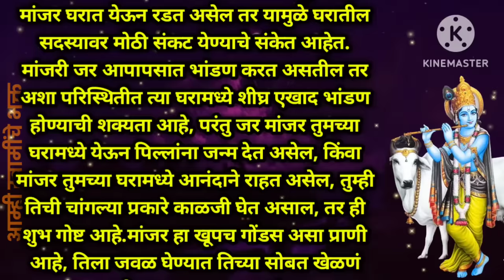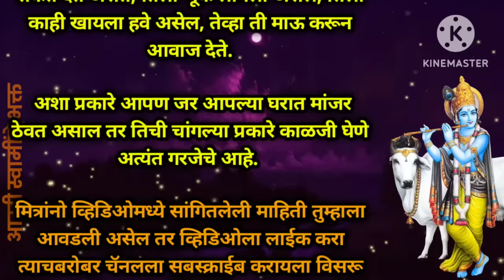ज्या घरात 🐱मांजर पिल्लं घालते, त्या घराचं काय होत असतं | Shree Swami Samarth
gharat manjar yene shubh ki ashubh

inspirationalandmore, marathimotivation, मराठी, marathi, best, getrespect, successmotivation, inspring, bestlines, viralvideo, moralstories, status, motivationalquotes, motivationalvideo, motivationalspeech, motivation, inspritionalspeech
 puran,garud puran in marathi,garud puran katha in marathi,garud puran ki katha,sampurn garud puran,marathi dharmarth,life after death,vastu shastra,garuda
karma speech,
speech about karma,
motivational speech about karma,
kama speech,
karma ka speech,
krishna speech on karma,
karma speech marathi,
karma motivational speech,
krishna motivational speech karma,
speech on karma
Motivational Story in Marathi 🔥
marathi motivational katha
how to earn self respect in marathi,motivational speech in marathi,how to get self-respect in marathi,how to earn self-respect in marathi,five rules to earn self-respect in marathi,self respect,good thoughts in marathi,status in marathi,how to earn self respect,shahanpan marathi channel,suvichar marathi,respect,best marathi talk show,changle vichar marathi,how to make people respect you,marathi bhashan,josh talks marathi,marathi godlywoodinspritionspeech,
inspirational speeches for women,
inspirational speeches for students,
inspirational speech motivation,
inspirational speech for students,
inspirational speech about life,
inspirational speech for women,
inspirational speech compilation,
a inspirational speech,
inspirational and motivational speeches,
kas inspirational videos,
inspirational speeches story,
inspirational speeches and quotes,
inspirational speeches 2 hours,
5 inspirational speeches that will change your life,
how to gain self confidence after being cheated on,
how to get self confidence back after depression,
how to get self worth back after abuse,
how to earn self respect,
how to get self respect back in a relationship,
how to gain self respect back,
6 ways to gain respect in life,
how to gain self respect from others,
how to gain self confidence in studies,
how to gain self confidence ted talk
मराठी कथा, मराठी बोधकथा, मराठी प्रेरणादायी कथा, मराठी कथा गोष्टी, मराठी motivational story, marathi stories,marathi stories only, marathi moral stories,marathi motivational stories,good thought,changle vichar,changle sanskar,how to stop nigetive thought, your mind with good thought, good health speech,how to relax mind, knowledge life,howtolifeknowledge